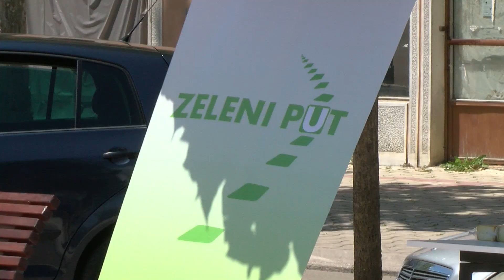„ZELENI DAN“ NA TRGU SLOBODE